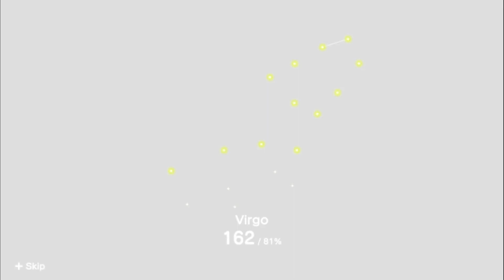Girls, girls, GIRLS! - Corgi plays Katamari Reroll (Part 14)